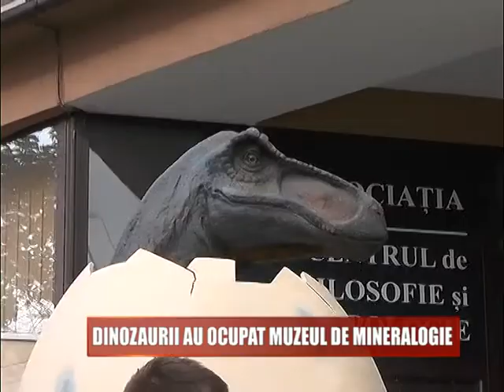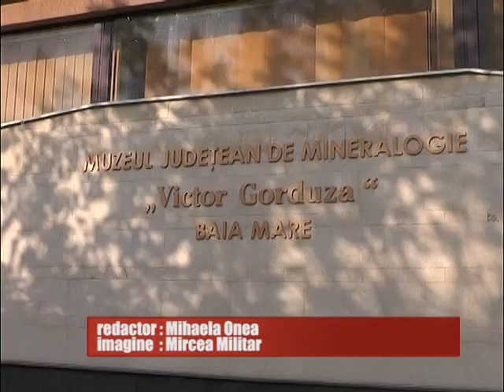DINOZAURII AU OCUPAT MUZEUL DE MINERALOGIE